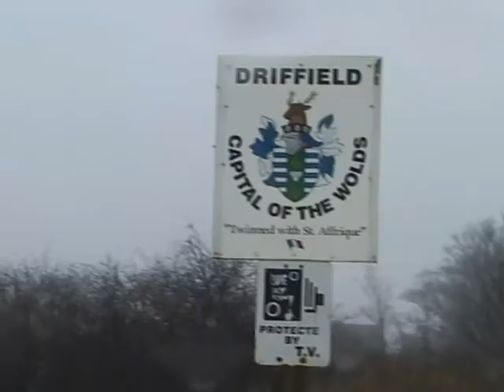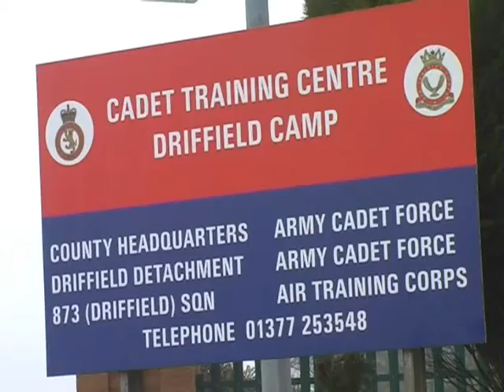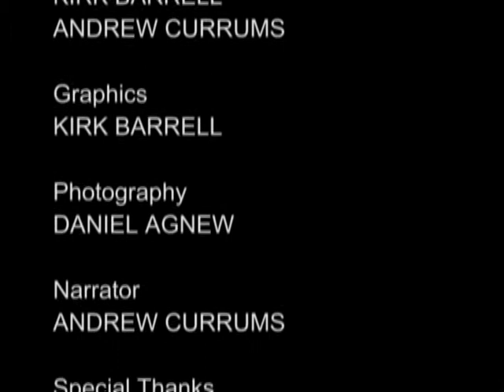"Demise of a Market Town" Final Edit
Final Edit of a Documentary about Driffield East Yorkshire